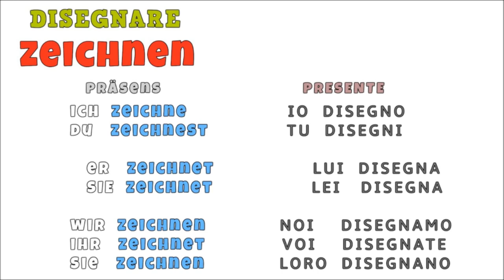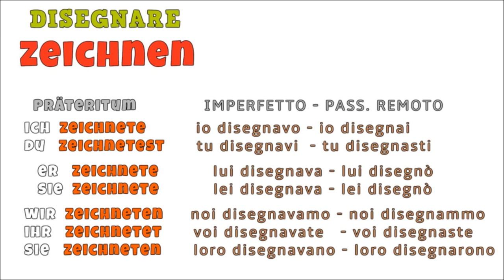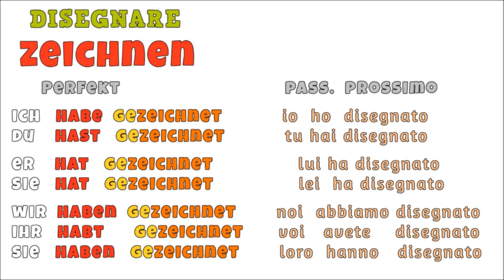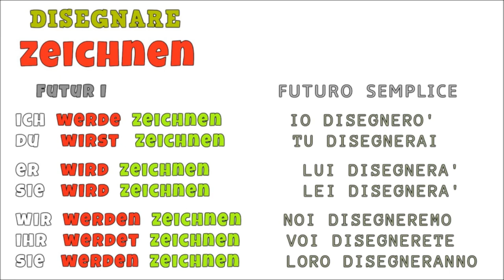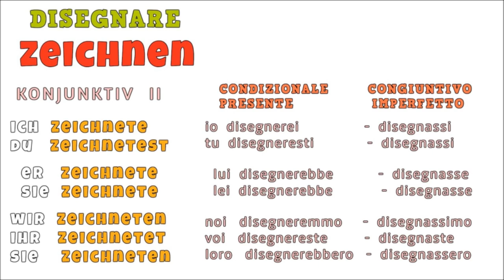tedescofacile TEDESCO FACILE #231 -- VERBO DISEGNARE = ZEICHNEN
Zeichnen = disegnare

La coniugazione del verbo zeichnen (disegnare).